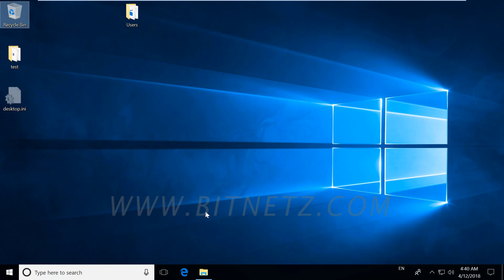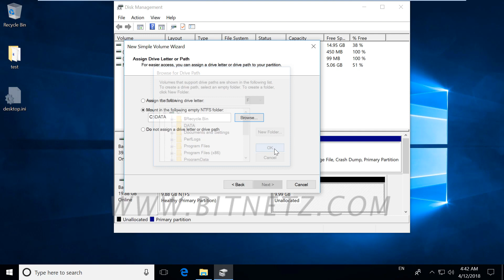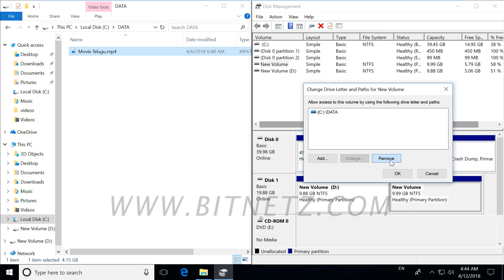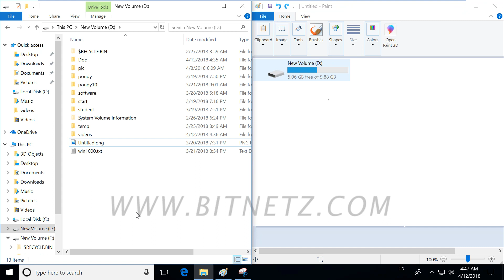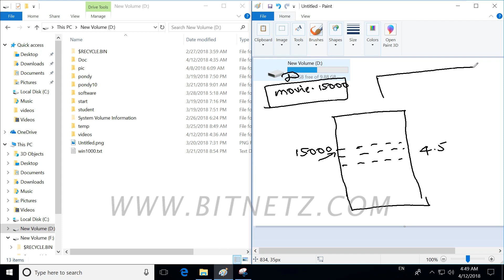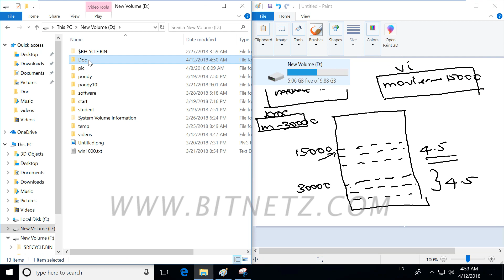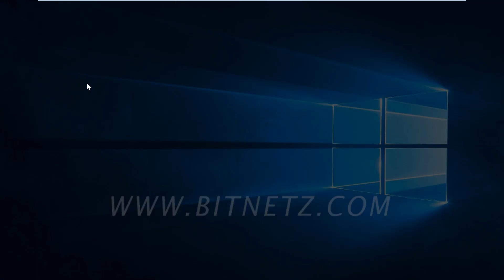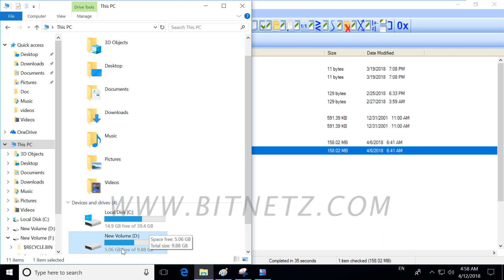038 Windows 10 Soft Hard Link - 1 Tamil